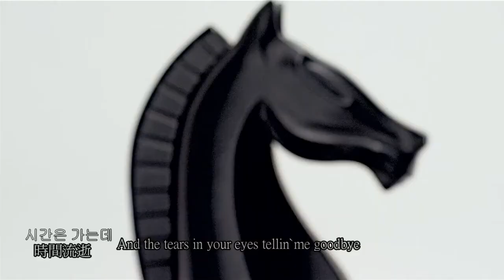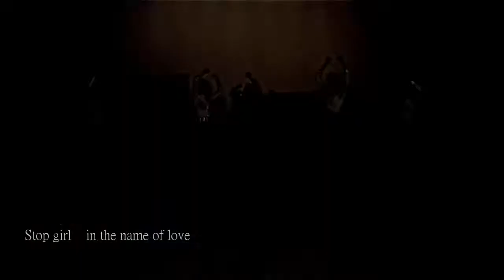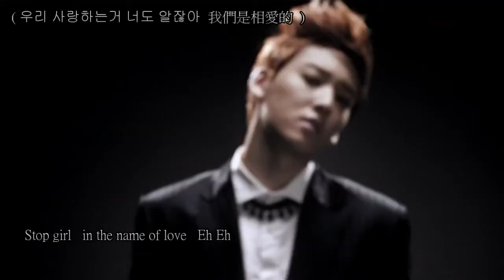[ 韓繁字幕 ] U-KISS유키스 _ Stop Girl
雖然少了AJ但Stop Girl還是很好聽!
歌詞或許會有翻譯上的差異

請大家多多支持U-KISS ~